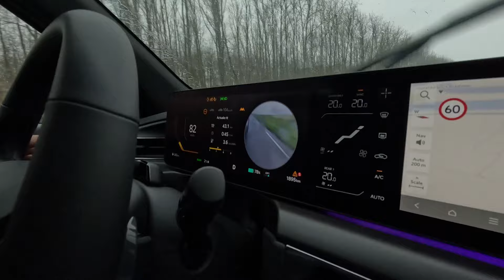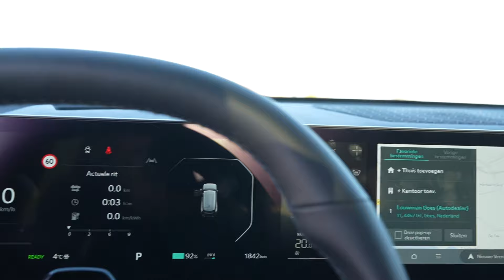Groot, groter grootst: De KIA EV9 en interview met verkoopadviseur Martijn Dieleman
KIA ontvangt deze week de aankondiging van de KIA EV9, een grootse moderne SUV die groot in opkomst is. In een interview met verkoopadviseur Martijn Dieleman vertelt hij over de ontwikkeling van deze SUV en haar motoren.
De nieuwe EV9 van Kia is een volledig elektrische SUV die is ontworpen en gebouwd voor moderne gezinnen in het elektrische tijdperk. Het geavanceerde, elektrische topmodel van het merk wordt verkrijgbaar als zes- of zevenzitter en combineert een gedurfde styling met innovatieve veelzijdigheid en state-of-the-art technologie.